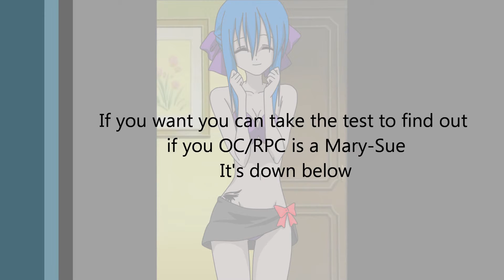Test for your OC/RPC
The Link

I don't know if it would help you but i hope it does.